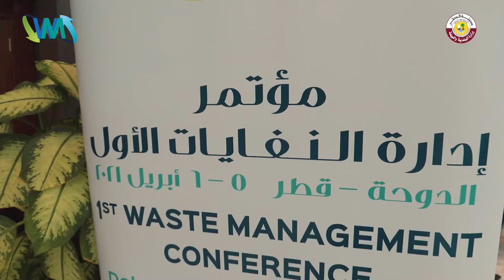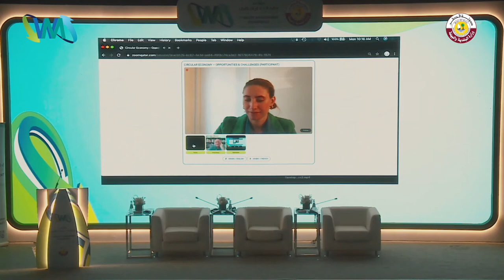Ministry of Environment and Climate Change 2022